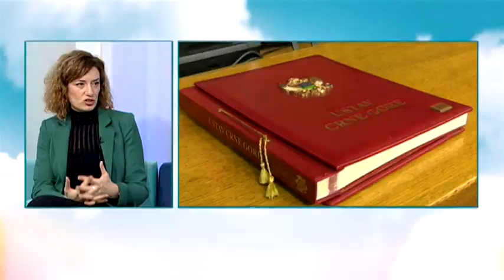BOJE JUTRA - Koliko smo daleko od ulaska u EU? | Vijesti Online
Gošća: Jovana Marović, ministarka evropskih poslova